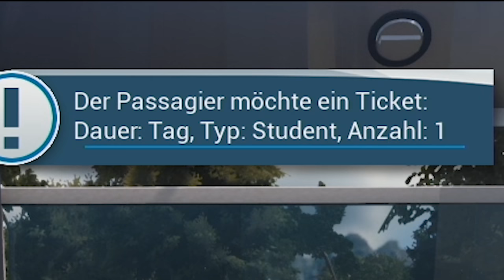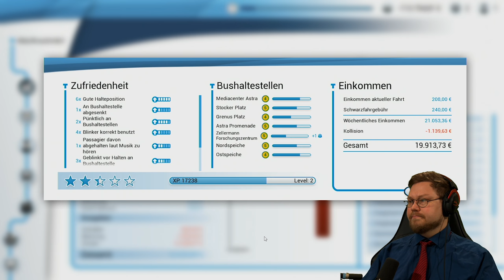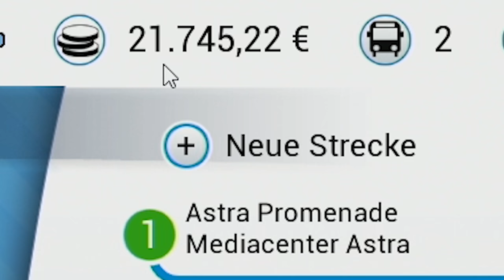Busfahrer Kalle rastet KOMPLETT AUS! | Bus Simulator 2018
Busfahrer Kalle rastet komplett aus! Mal wieder eine Folge Bus Simulator 2018